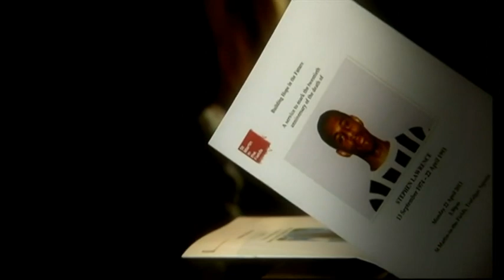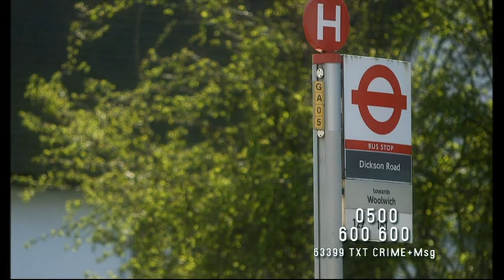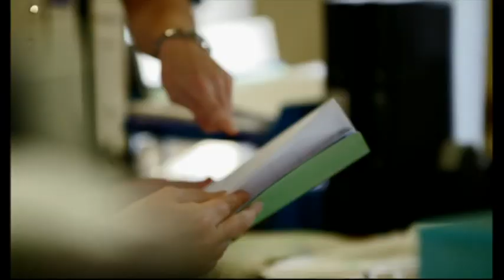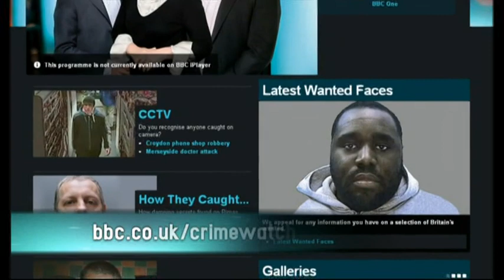Crimewatch UK April 2013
Originally broadcast 29 April 2013.